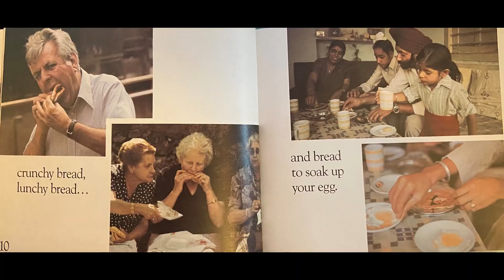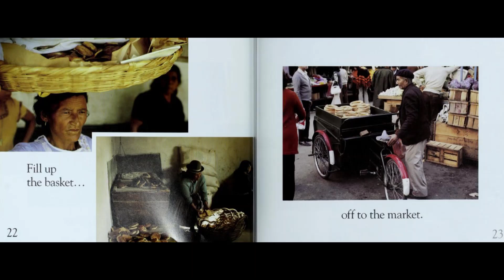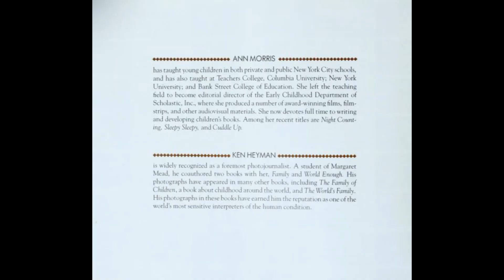Bread Bread Bread